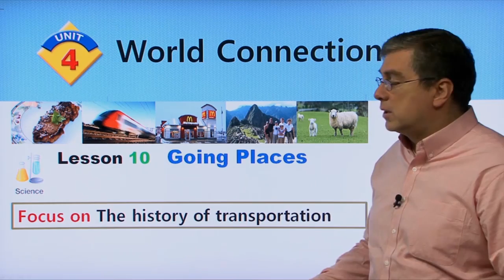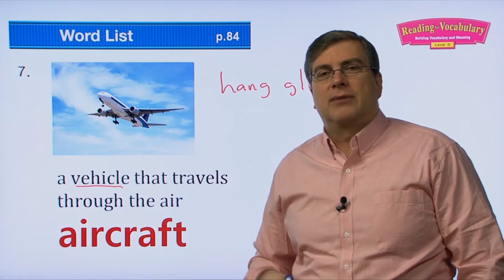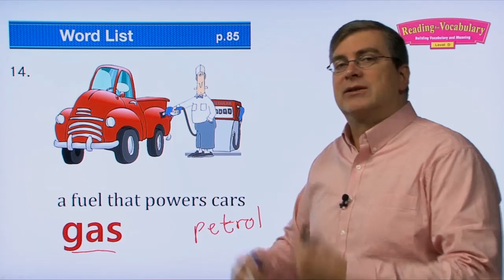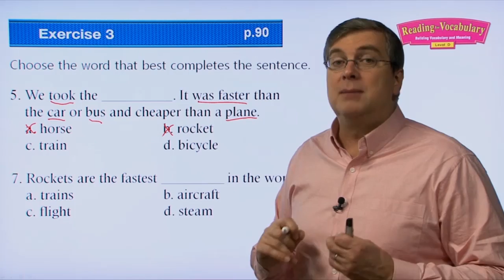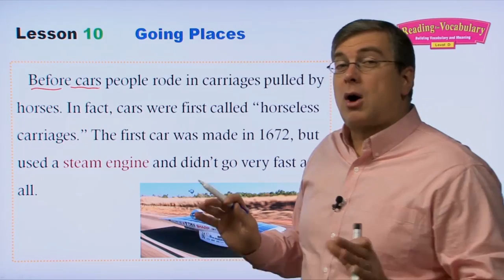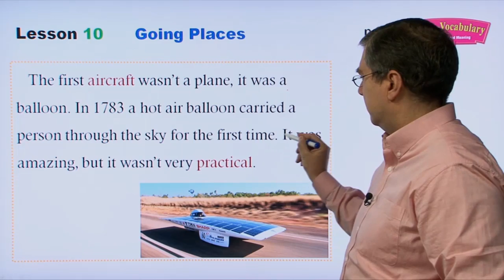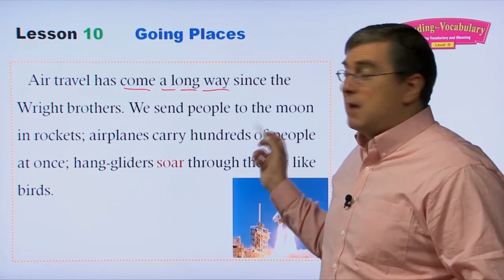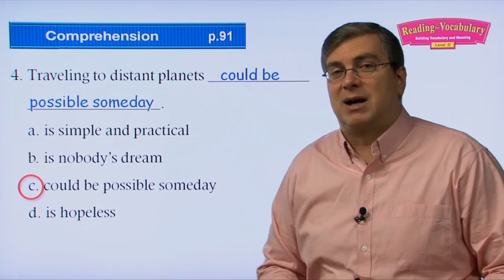Learn English | Reading for Vocabulary | Level D | Lesson 10 | Brian Stuart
💓Lesson 10  Going Places
In the modern world it’s easy to travel. Planes fly us across oceans in less than a day. We speed between cities in cars, buses, and trains. We are so used to traveling like this that we don’t often think about it. It wasn’t always this simple to get around. Transportation has changed a lot in the past 100 years.
Before cars people rode in carriages pulled by horses. In fact, cars were first called “horseless carriages.” The first car was made in 1672, but used a steam engine and didn’t go very fast at all. Cars didn’t become popular until the 1900’s. Nowadays cars use gas, electric and even solar powered engines. They are much faster. And also more dangerous!
The first aircraft wasn’t a plane, it was a balloon. In 1783 a hot air balloon carried a person through the sky for the first time. It was amazing, but it wasn’t very practical. The balloon went wherever the wind blew it. It wasn’t until the 1900’s that people achieved controlled flight.
The Wright brothers flew the first airplane in 1903. It had wooden propellers and flew only 120 feet. Even though it was a short flight, it was a remarkable feat. Their success let the world know that controlled flight was possible.
Air travel has come a long way since the Wright brothers. We send people to the moon in rockets; airplanes carry hundreds of people at once; hang-gliders soar through the sky like birds. And we still have big dreams. Can you imagine traveling to distant planets? Or teleporting from Korea to America in less than a second?
For early people, space-flight was just a dream but we did it. Maybe our modern dreams are possible too!